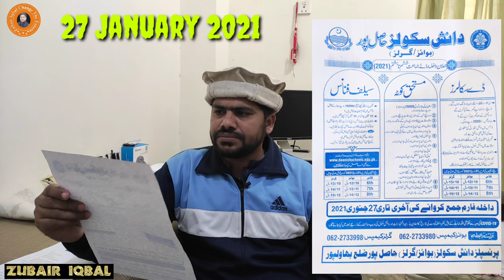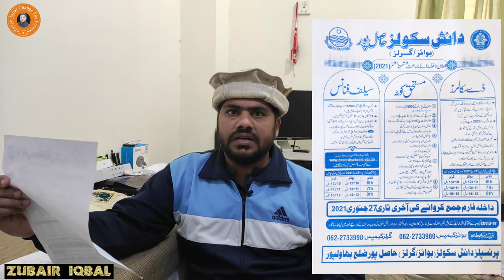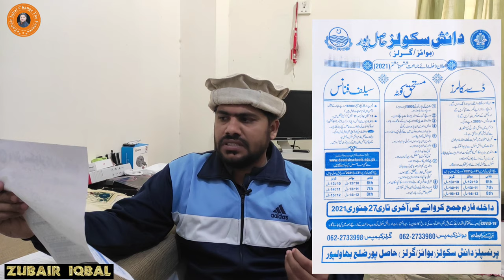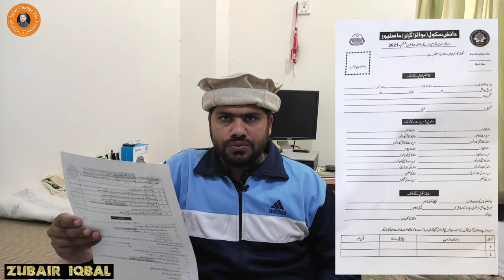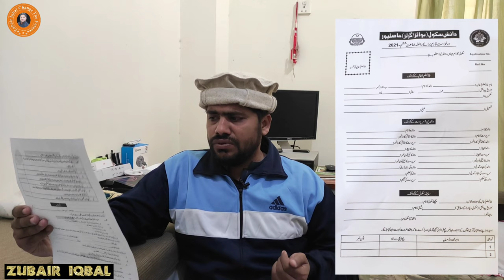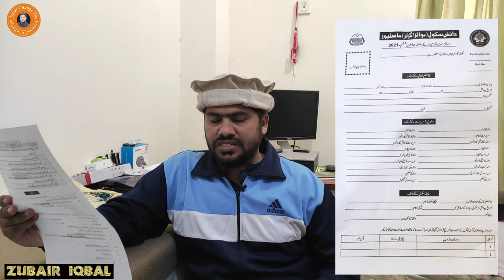New Admissions 2021Start For Class 6 to 8 in Danish School boys Hasilpur|| Golden Opportunity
New Admissions Start in 2021 for Class 6 to 8 in Danish School boys hasilpur is golden opportunity for Deserving Students.punjab Govt has a good intiative for deserving students in Danish School boys hasilpur to Change your future with hardwork and Skills because we are giving you a chance to improve your capabilities under the supervision of best trained professionals Teachers.